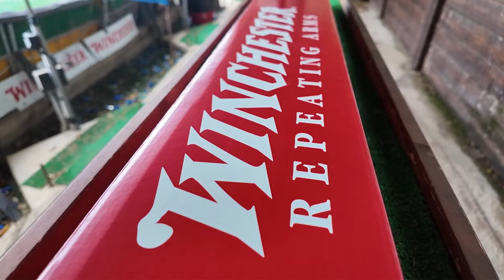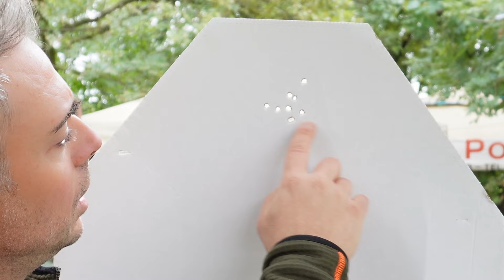Winchester Expert cal 22 lr & Kite Optics mod B6 LR 3-18×50 23i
Ciao ragazzi, per trovare e seguire la pagina youtube di weekend warriors italia, basta premere il link che trovate qui sopra!!
Ci vediamo presto con tutte le novità che ci stanno tenendo impegnatissimi in questa fase!!!
Non vediamo l'ora di raccontarvele tutte!
ciaooo